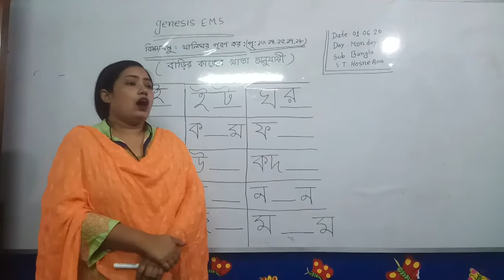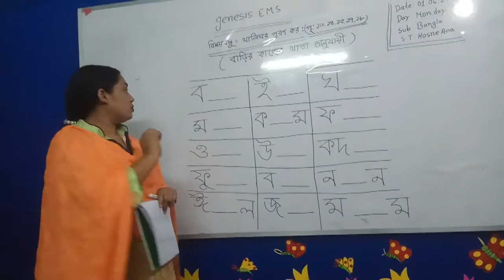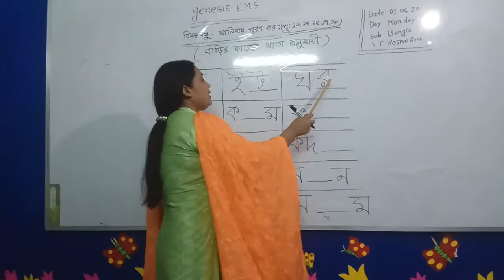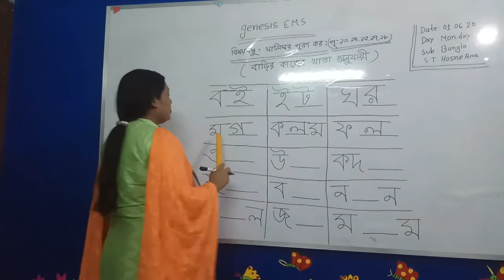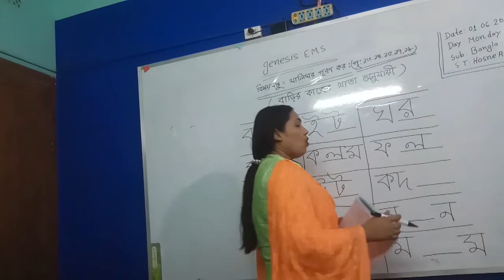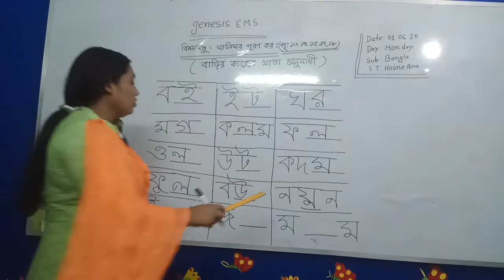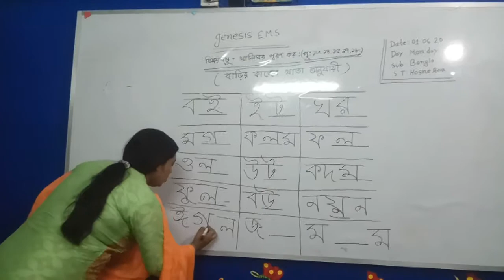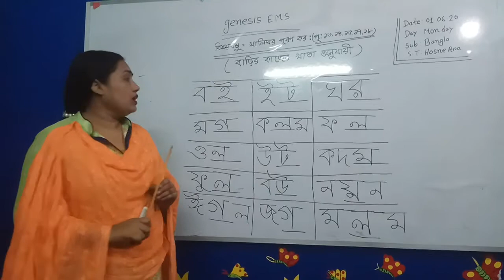Nursery - Bangla- Class 1 | genesis English medium School